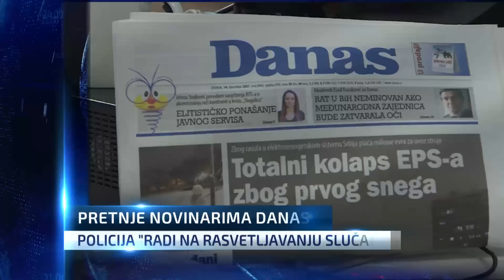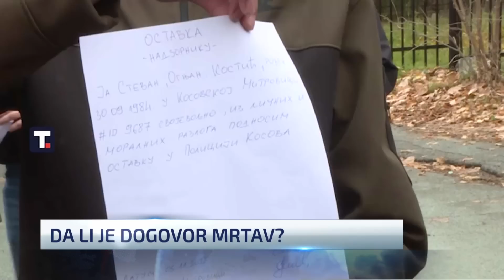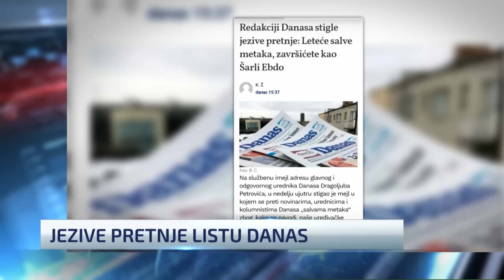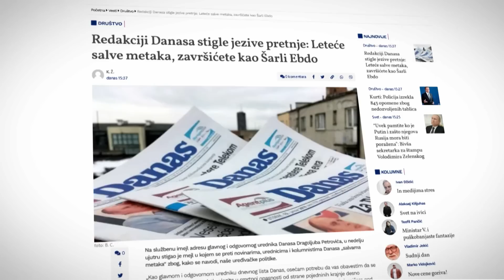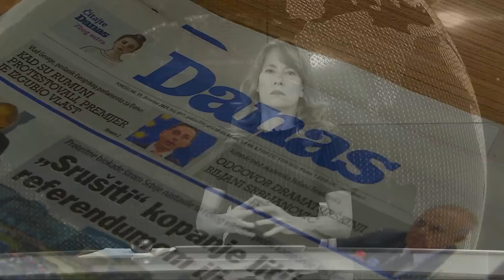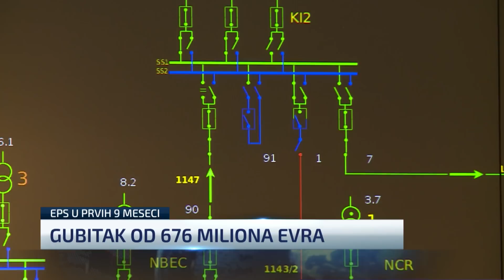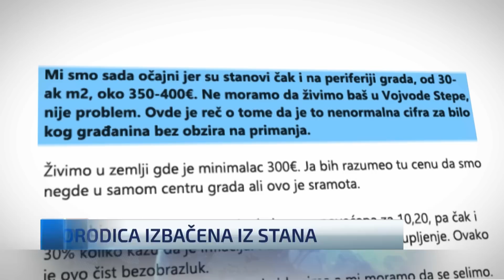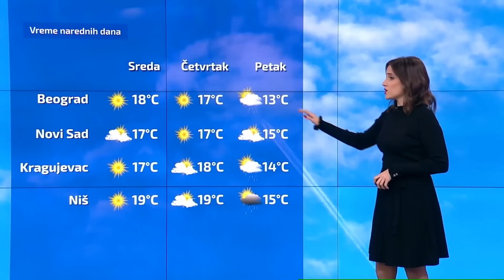Dnevnik u 19 /Beograd/ 7.11.2022.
U Dnevniku u 19h, između ostalog, pogledajte:

Nastavlja se izlazak Srba iz kosovskih institucija. Ostavke podneli poslanici Srpske liste i sudije. Aljbin Kurti tvrdi da je povlačenje Srba kamuflaža za odbijanje francusko-nemačkog predloga za rešenje pitanja Kosova.

Pretnje novinarima Danasa osudili i Ministarstvo informisanja i izvestilac Evropskog parlamenta. Policija saopštava da radi na rasvetljavanju slučaja, patrole obilaze zgradu u kojoj je redakcija.

I rasprava o rebalansu budžeta u Skupštini Srbije proticala je u naelektrisanoj atmosferi.

Na suđenju Belivukovoj grupi, optuženi Vojislav Đorđević izjavio da povlači iskaz dat posle hapšenja jer su mu, tvrdi, policajci i inspektori tada pretili.

REM obavio javne razgovore sa predstavnicima televizija koje su konkurisale za petu nacionalnu frekvenciju.